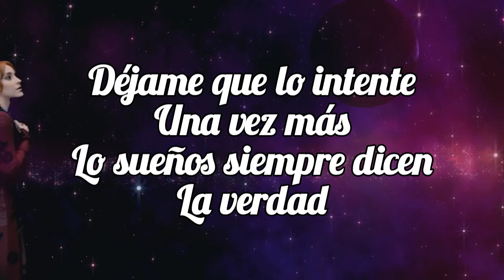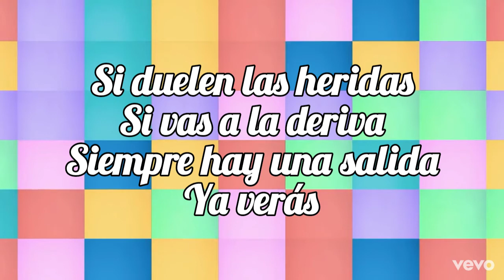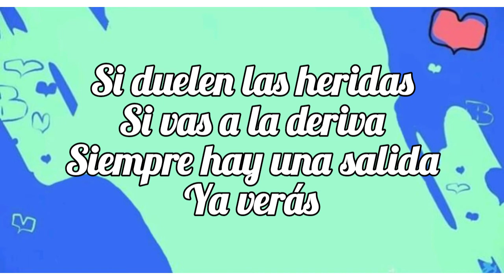Una vez más (letra versión fundom)